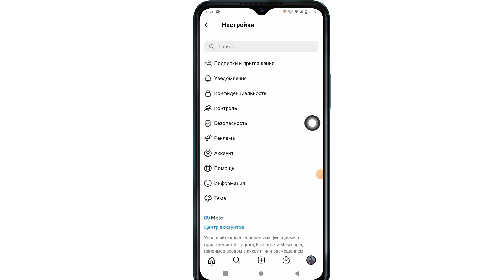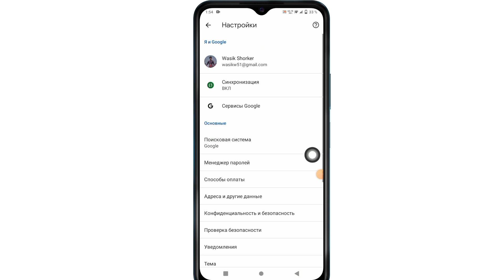Как найти пароль и имя пользователя в Instagram || Как посмотреть пароль от инстаграм если забыл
Как посмотреть свой пароль в инстаграме, если забыл его (НОВИНКА) | НАЙТИ ПАРОЛЬ INSTAGRAM И ИМЯ ПОЛЬЗОВАТЕЛЯ

В этом видео вы узнаете [Как посмотреть свой пароль в инстаграме, если вы его забыли]. Посмотрите это полное видео и следуйте всем моим шагам, не пропуская. Это супер простой и легкий метод.